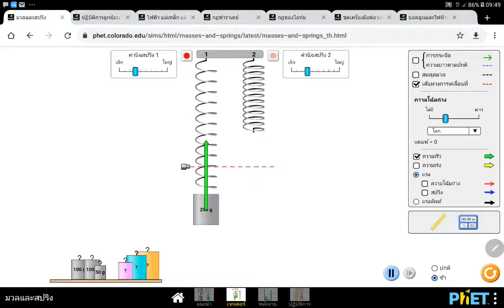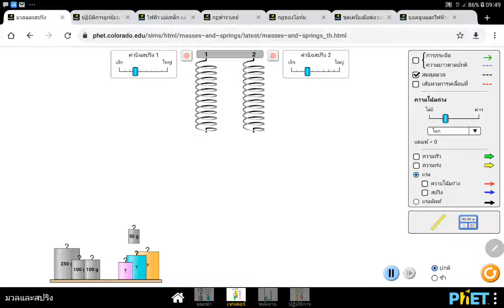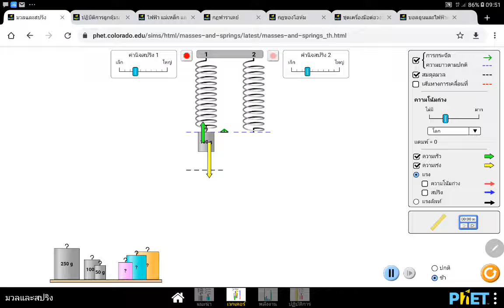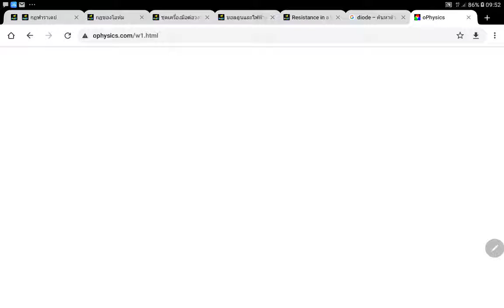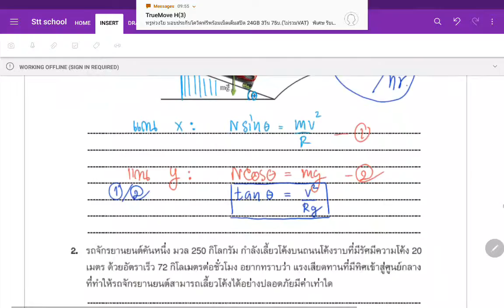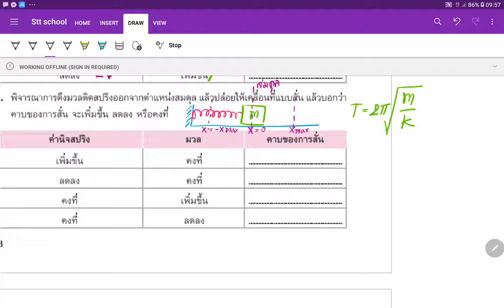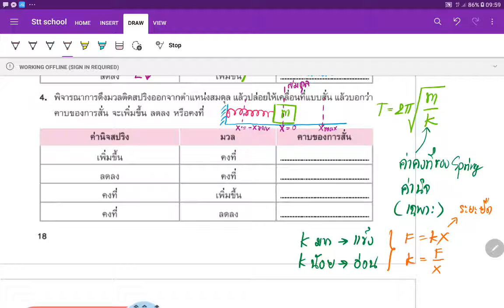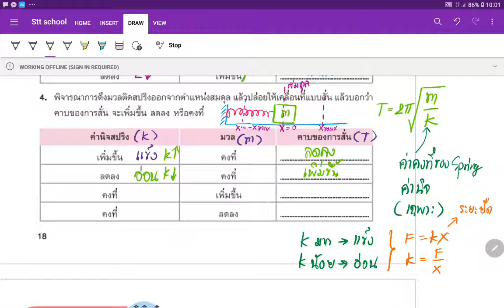ฺBasic Physics 4/6 (18)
Mass on a spring (สปริงติดมวล)